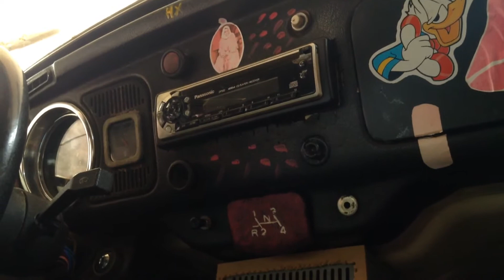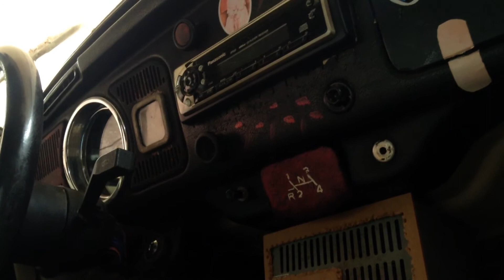Porque eu comprei um fusca 77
Porque eu comprei meu fusca 77